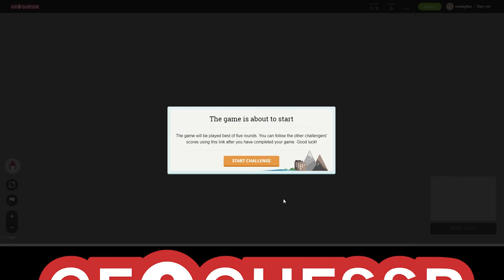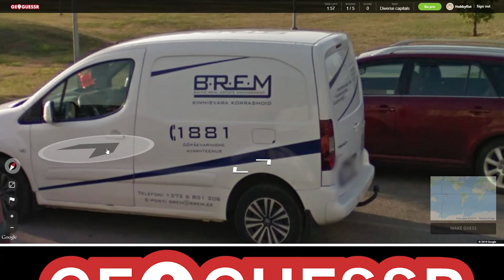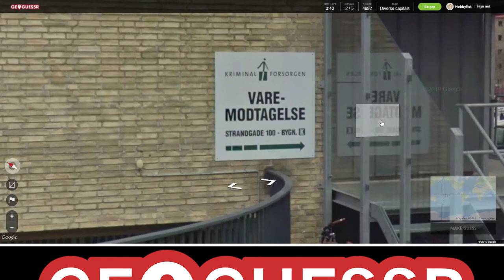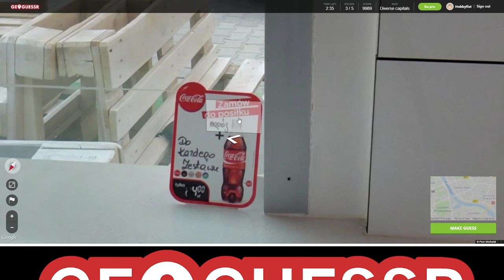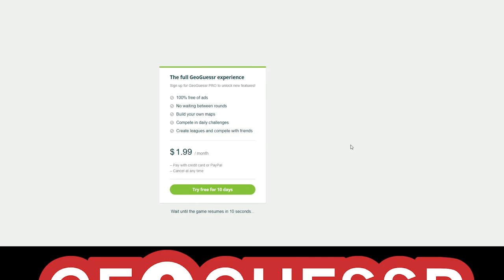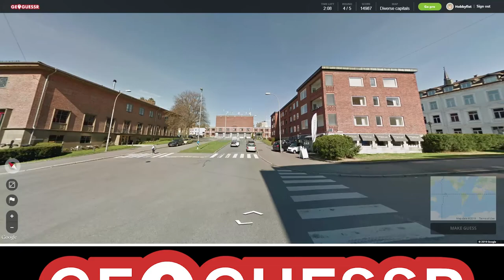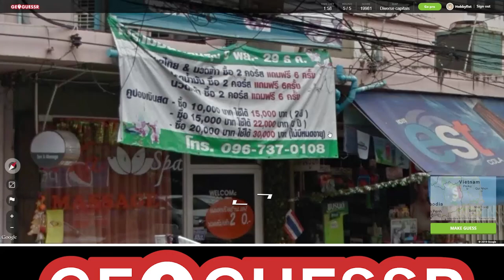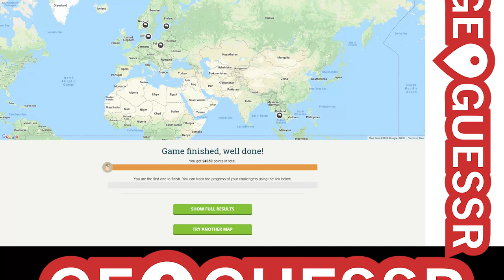Hobbyfist Geoguessr - [Part 203] Summah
At least here.